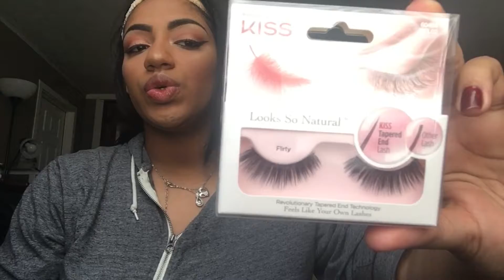Full Face First Impressions -Bh Cosmetics, L’Oréal, Maybeline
I have gotten a few new products and figured I would do some first impressions. Hope you enjoy the video. If you have any questions leave them down below and I will answer them as soon s possible.

Thanks.